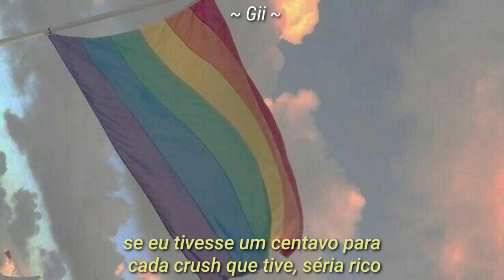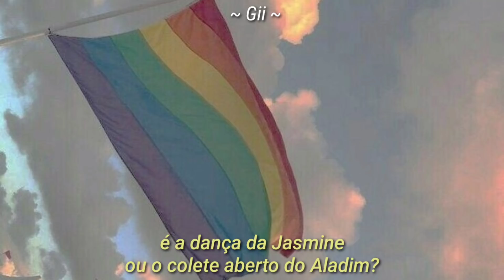boy bi - mad (tradução)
a música nem a foto são de minha autoria, todos os créditos são dados aos devidos artistas.

lyrics🍭

When my friends ask me
'Bout my sexuality
I choke up and joke that
The answer's not easy

Like I'm watching a disney movie
And the couple get's it on
But who should I look at
Is it Shang or Mulan?

I like boys and girls
But I still don't know why
I couldn't get either
One, if I really try
I'm switching my preference
Like an on and off switch
If I had a dime for every
Crush, I've had I'd be rich

Like boy bi
Girl hi!
New guy
I'm bi?
I cry
Everytime
I try
To decide

I guess you're right
I'm bi but just without the sexual
I'm too scared to date
So I've just been by myself

And I slowly start to sweat
Is it, Jasmine's dancing
Or Aladdin's open vest

Oh it sucks sometimes
To be right in
The in-between
I'm too gay for girls
Too straight to be a drag queen

I'm just playing
I'm just saying
I'd like to clear
Is going on here

Like boy bi
Girl hi!
New guy
I'm bi?
I cry
Everytime
I try
To decide